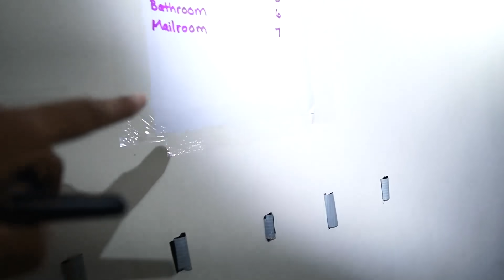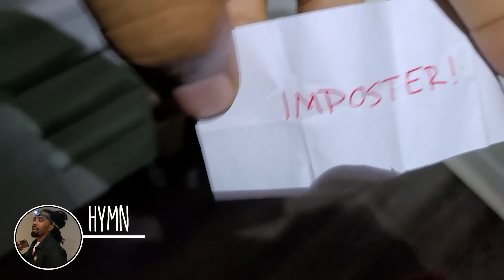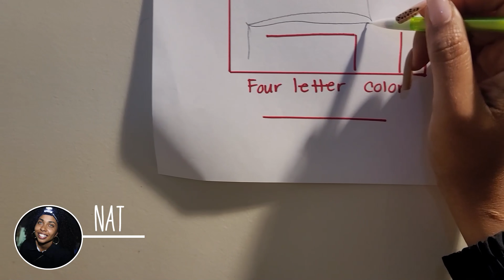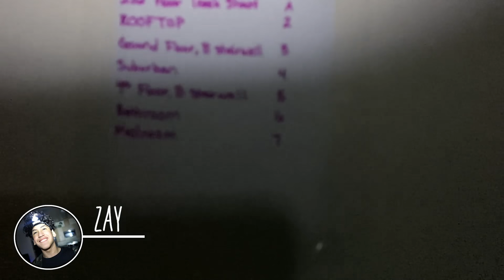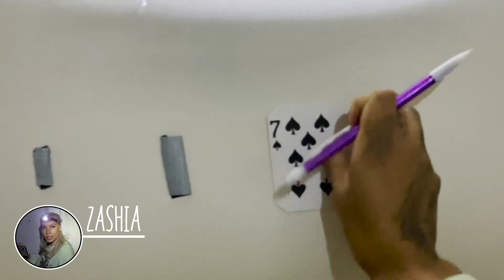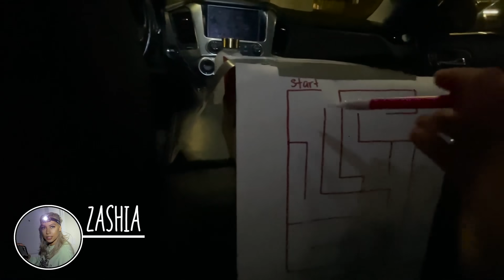THE SQUAD PLAYS AMONG US IN REAL LIFE!! *SUPER SCARY*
*BEWARE OF STROBE LIGHTS*
WHOS READY? This is the moment everyone has been waiting for! @EzeexNataliee and @HYMNirl TEAM UP FOR AN EPIC GAME OF AMONG US in real life!!

Have you played among us?! Have you ever tried among us in real life? Well it is scaaaryyy and you cant trust ANYONE..Let us know if we should play among us again OR if theres any other IRL games we should play!